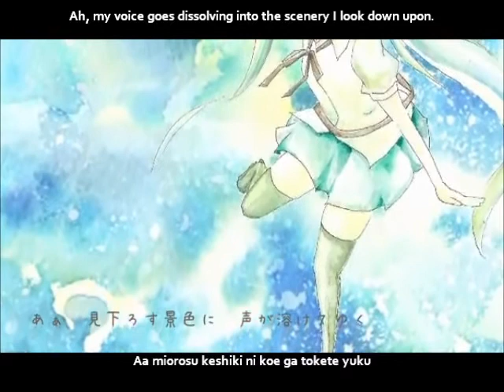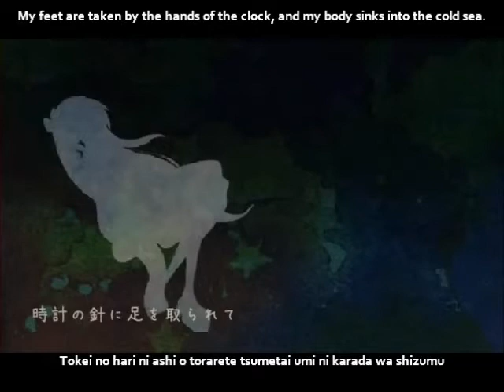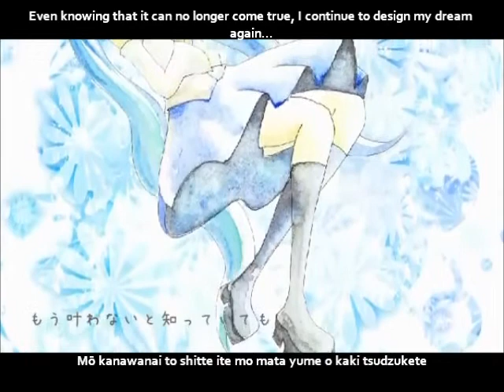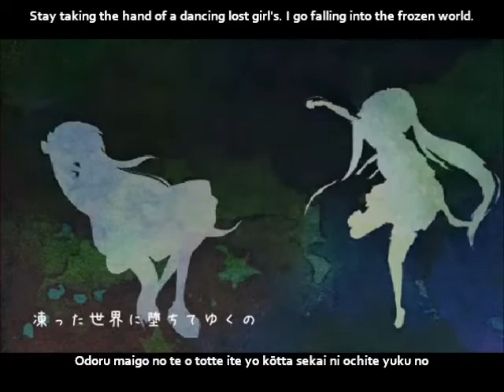【初音ミク】ロストガール症候群 English and romaji subs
Stay taking the hand of a dancing lost girl's. I can keep on laughing even in the dark morning.

Title:【初音ミク】ロストガール症候群【オリジナル】Lost Girl Syndrome/Rosutogāru shōkōgun
Composer & Guitarist: オレンジメガネ (OrenjiMegane)
Illustrator & Movie: 佐倉慶 (Sakura Kei)
Bassist: オワ太郎 (Owa Tarō)